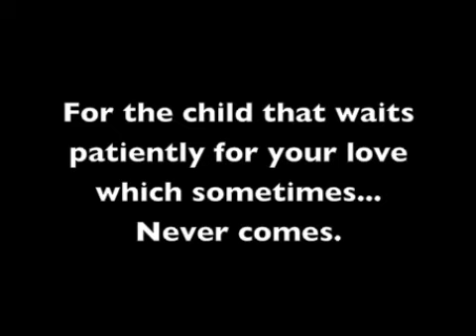4 year old "This Girl Can Act"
This was a test video short I made with the help of 4 year old actress, Mia Sanaa. This movie depicts the feeling of hope then disappointment of a child waiting for a Father who never comes.